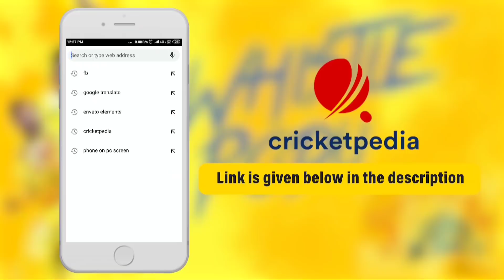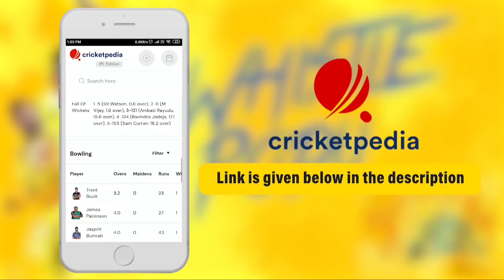IPL 2020 - Royal Challengers Bangalore Champion IPL 2020 Ab De Villiers Big Statment IPL 2020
Watch RCB Champion IPL 2020